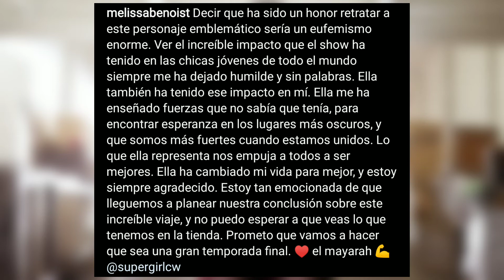SUPERGIRL 𝗖𝗔𝗡𝗖𝗘𝗟𝗔𝗗𝗔 Melissa se DESPIDE | El fin del ARROWVERSO ?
Hola Hola damas y caballeros,en el video de hoy vamos a estar hablando sobre la nueva y triste noticia de la cancelación de la serie de supergirl. el anuncio fue realizó por la cadena de The CW , por dónde se transmiten las demás series del arrowverso como The Flash , BATWOMAN o Legends of tomorrow . nos anuncian o que esta serie la cual protagonizada por Melissa benoist concluiría con una última sexta temporada de 20 episodios...
Será el comienzo del fin del Arrowverse ???